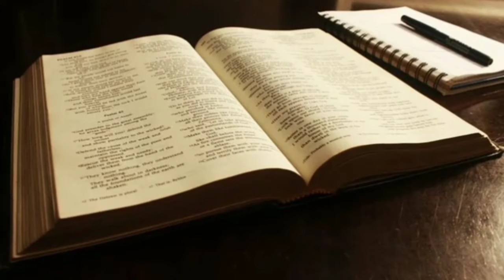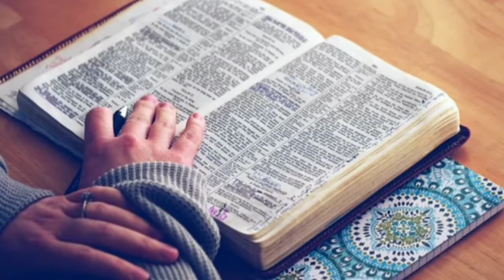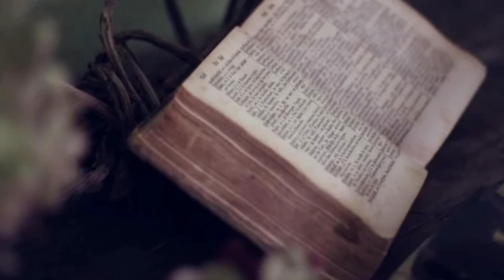Afternoon Prayer | तेरा हर काम सफल होगा | Amardeep Kumar